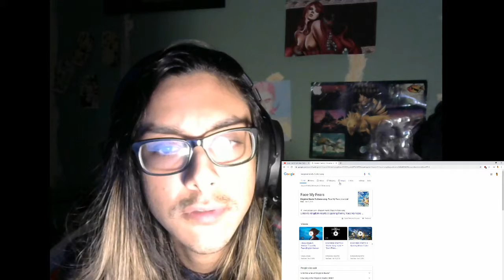FIRST LISTEN/DISCUSSION - Diplo Get It Right feat MØ (NO MUSIC TO AVOID COPYRIGHT IM SORRY)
Well, here's what I think of my first ever Diplo track! I'm sorry that this reaction is lackluster, I had not planned for the music to be blocked. So next time I will compensate just in case this happens again! Thank you for sticking around and again, my bad!